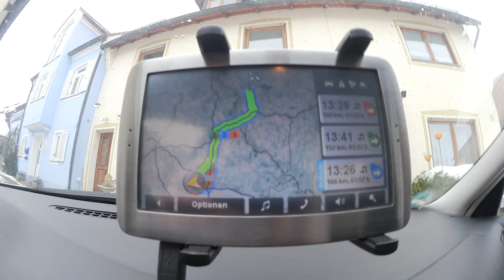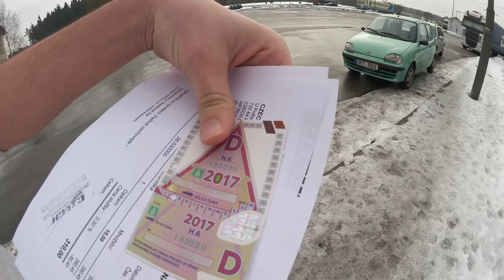€888 MAIN EVENT! | Poker Vlog 888Live Kings Casino Rozvadov 1/3